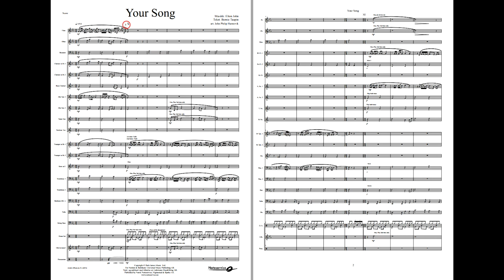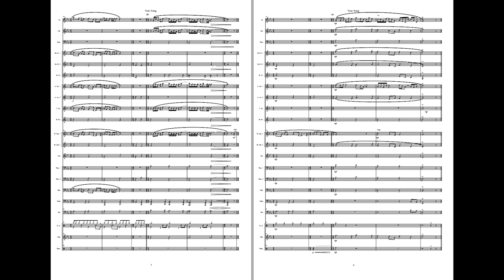Your Song - Elton John Phillip Hannevik. Available for Brass and Concert Band. Grade 3.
"Your Song" written by the duo Elton John / Bernie Taupin, was first released in 1970 on Elton Johns second studio album.
It has become one of his most popular songs, and was ranked as number 137 on Rolling Stone´s list of "The 500 greatest Songs of All Time". The song is also inducted into “The Grammy Hall of Fame”.

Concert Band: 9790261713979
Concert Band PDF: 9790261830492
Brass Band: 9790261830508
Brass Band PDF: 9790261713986